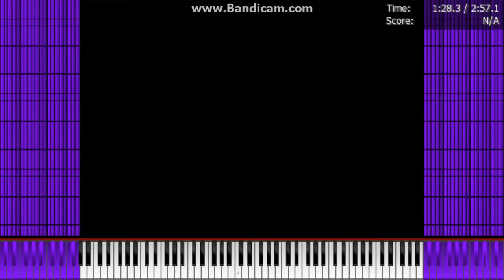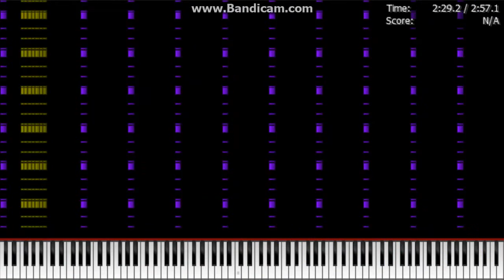[Black-MIDI] Pokemon Green Beta - Lavender Town 6 Million AUDIO ~ Gingeas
MIDI By: Gingeas

Soundfont: Arachno Soundfont - Version 1.0.sf2